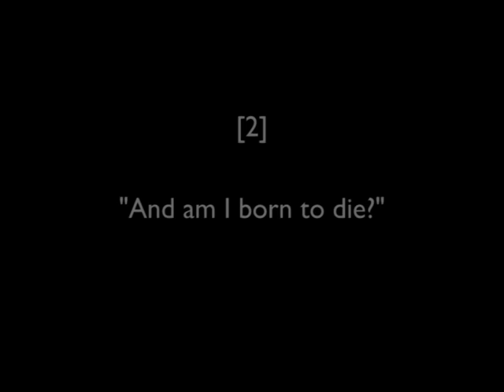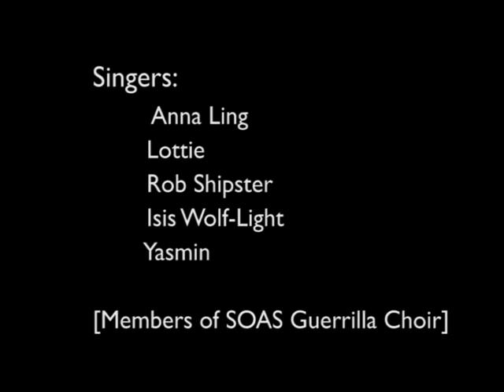Two Songs about Death - Paris Catacombs [2] - "And am I born to die?"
SOAS Guerrilla Choir in the catacombs of Paris.
The SOAS Ceilidh Band St Valentine's tour to Paris - February 2013